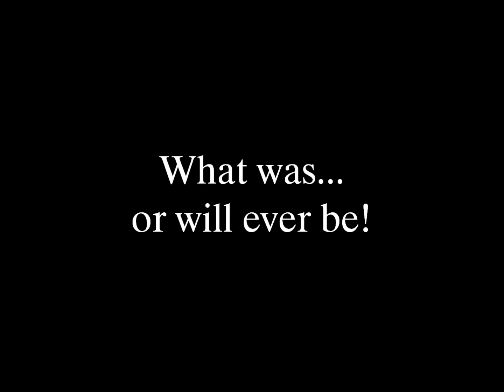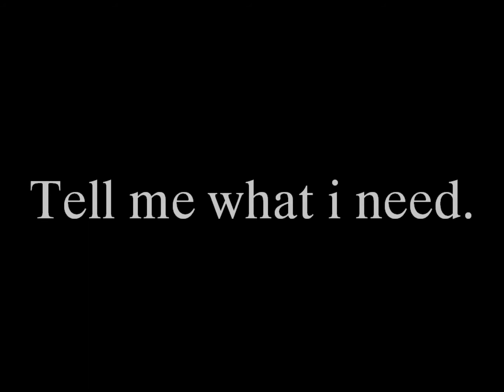Answers lyric video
Wall of the Fallen in a metalcore band from the small town of Rifle, CO. Their first album titled "Red Tides" was released on July 27th, 2012 and is available on itunes.
Matt Renner-Vocals/guitar
Emilio Lujan-Lead guitar
Tobias Peltier-Bass
Tyler Kosec-Drums
All photos were taken by me (emily) at the various shows theyve played in Grand Junction and Denver.

ENJOY \m/